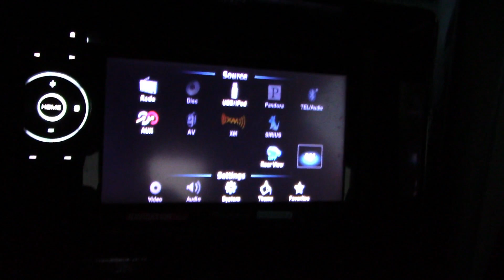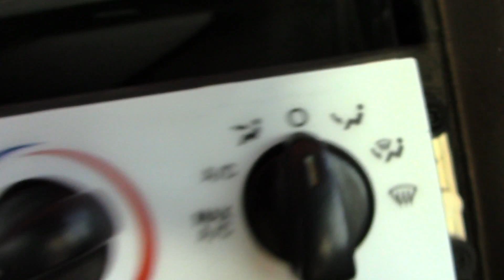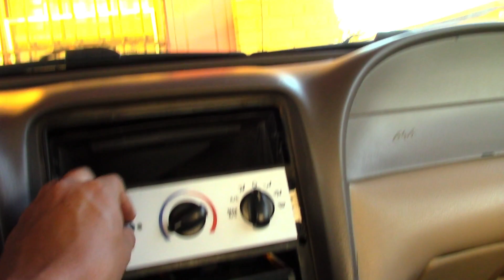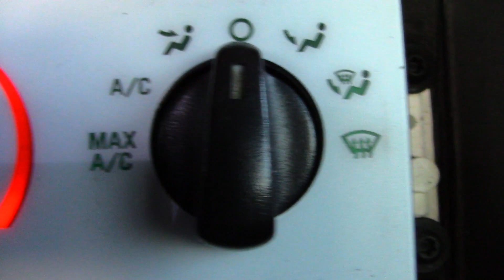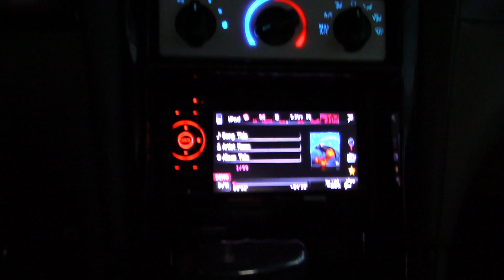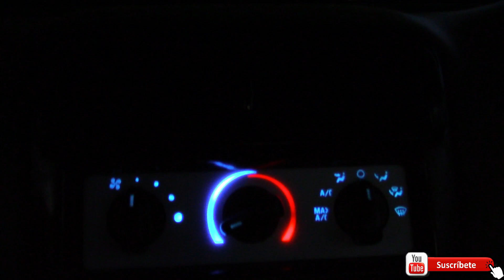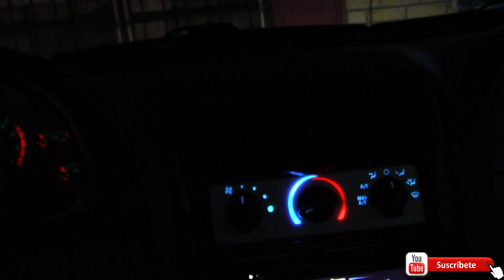INSTALANDO LUZ LED EN EL INTERIOR DEL MUSTANG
Este video nomas es para enseñarles como se mira el interior con luz led espero y les aiga gustado como quedo les mando saludos...